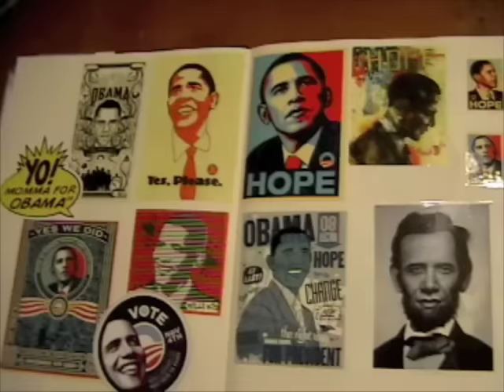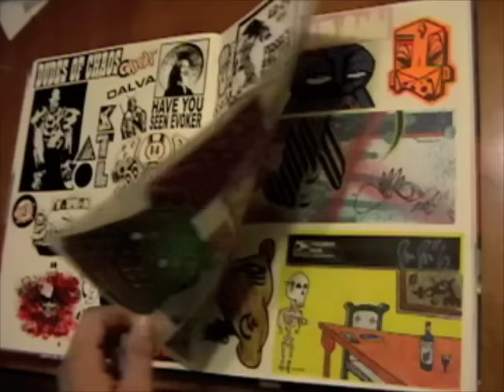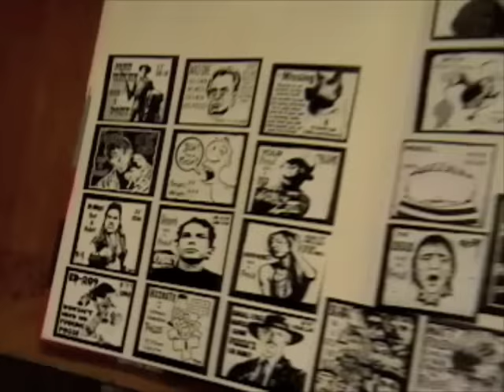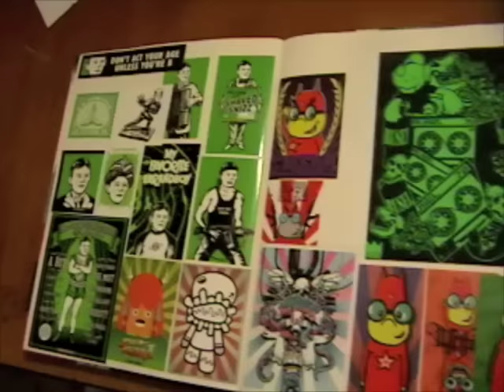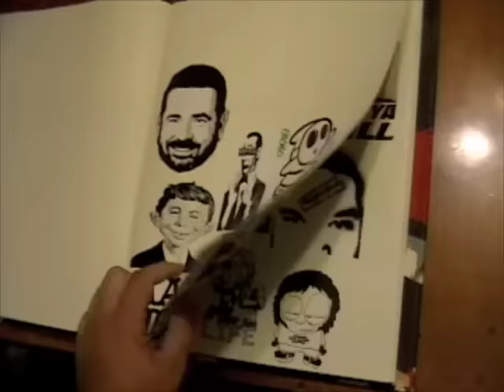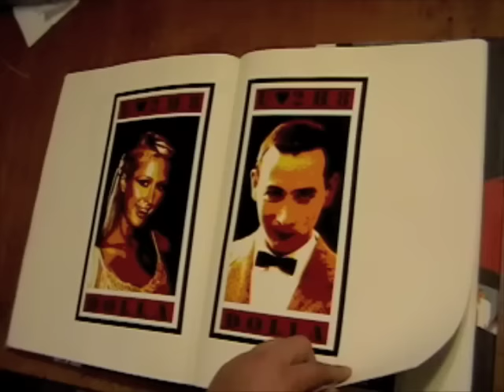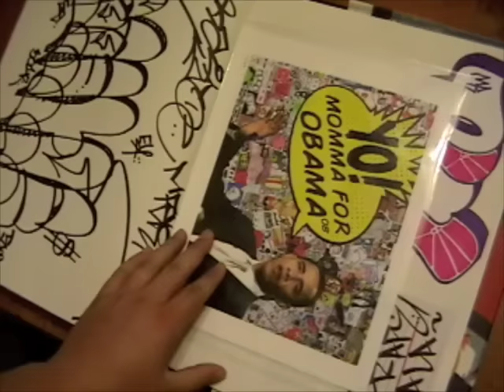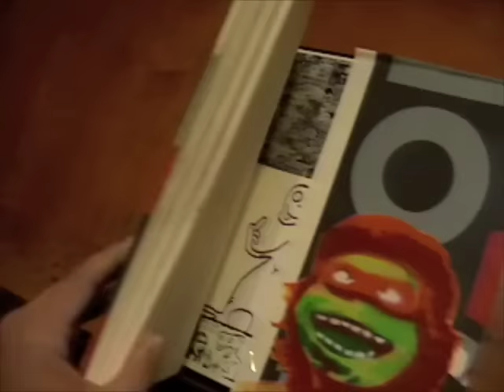Sticker Street Art Black Book 2004-2009 Stickertraders.com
A year since the last video, lets take a look and see how the book has came over the past year. Enjoy.